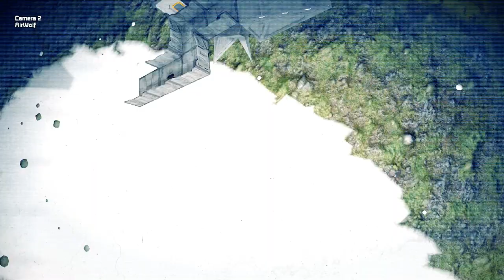Clang vs the Space Engineer S3 Ep 3 - The Great Tarantula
As Sektan Xocliwbot travels through the tesseract, the Artifact activates at the Altar of Clang on Alien planet.  Hearing the call of the Artifact, a lone sabiroid wanders upon the hallowed ground.  There he gains the power of understanding, and sets forth on his new quest as the Great Tarantula.

Meanwhile, Space Engineer is busy conducting the salvage project of the Clang Aspect of Animosity that was shot down from orbit.  Salvage in a gravity well is a frustrating endeavor, so Alfred the service A I has his own work cut out for him as he keeps Space Engineer's temper to a manageable level.

Finally, Clang and Sektan Xocliwbot make it to the Altar of V.rage and discover that time is not on Clang's side.  Furthermore, the "Entity", a mysterious 11th dimensional being that exists beyond the event horizon of the Microsoft Desktop plane of existence, is trying to understand the Space Engineer.  It seems that the Space Engineer is in fact his avatar, and wants the help him understand that his life has meaning.  So Clang comes to the obvious conclusion...  He must force Space Engineer to abandon his true self and become a clone of his former self.  This will prevent the Space Engineer from understanding the Entity.